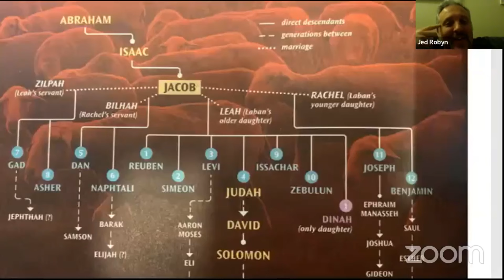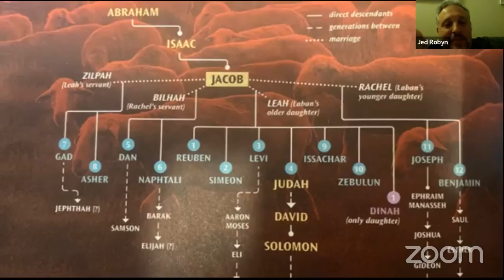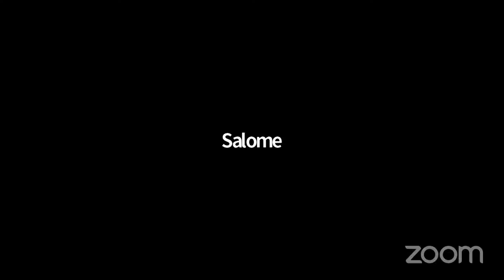Joseph & Suffering (Session 2 -Online Bible Study)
"And let us not neglect our meeting together, as some people do, but encourage one another, especially now that the day of his return is drawing near." - Hebrews 10:25